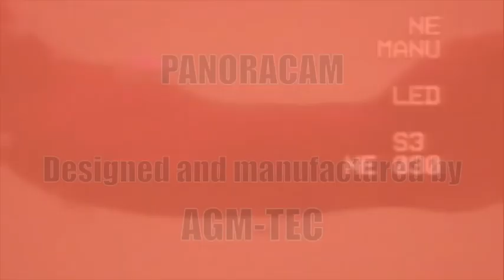UNDERWATER VIDEO CAMERA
This is the latest underwater all in one video camera system designed and manufactured by AGM-TEC. Use it for diving, fishing, monitoring, underwater inspection. AGM-TEC added the latest technologies such as 360° rotary video camera, usb port to view your video on any computer and a high quality screen